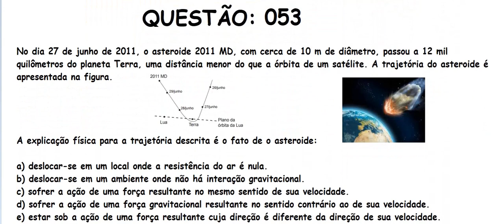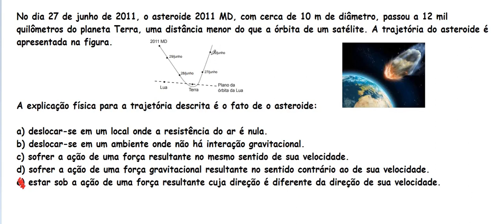Resolução prova de FÍSICA - ENEM 2016 1°DIA ( Prova amarela – Segunda aplicação). Questão 053.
Os asteroides são corpos rochosos de estrutura metálica que orbitam em torno do sol como os planetas, mas que possuem uma massa muito pequena em comparação a eles. Seu diâmetro pode alcançar centenas de quilômetros, mas também pode ser de alguns poucos metros. Não costumam ter uma forma definida, apresentando as mais diversas aparências.
Existem duas teorias que apontam o seu surgimento e formação:

A primeira – mais aceita pela comunidade científica – afirma que os asteroides se formaram a partir da explosão que deu origem ao nosso sistema solar e que não se fundiram a nenhuma massa de nenhum planeta.

A segunda afirma que eles se formaram a partir de restos e detritos de planetas ou parte deles, resultantes da colisão entre dois corpos celestes.